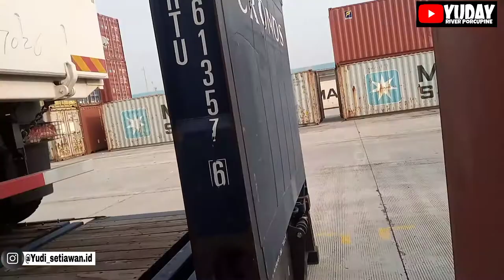Container FLATRACK bawa cargo truck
balik lagi teman teman kali ini yang saya mau bahas kontainer dengan jenis *FLATRACK" , seperti apa Container FLATRACK?.  so jangan skip videonya biar ngga ketinggalan Informasi pada video kali ini